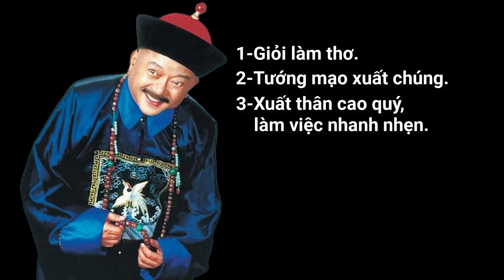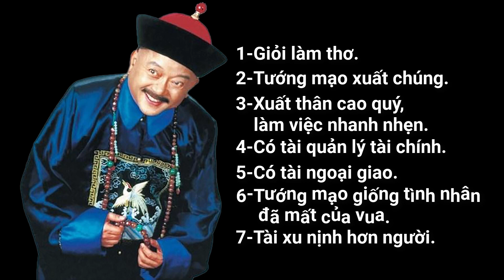Biết Hòa Thân là đại tham quan, vì sao Càn Long vẫn không giết